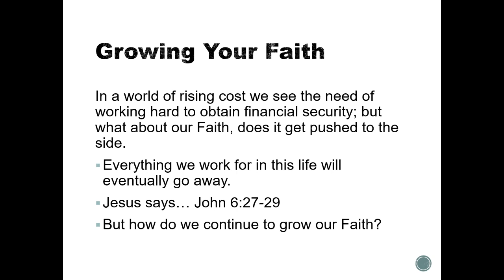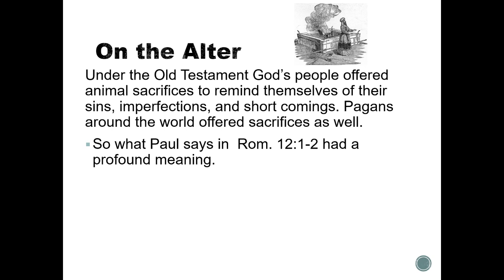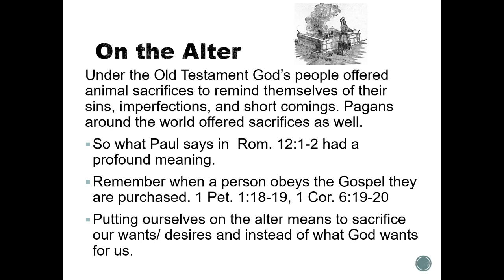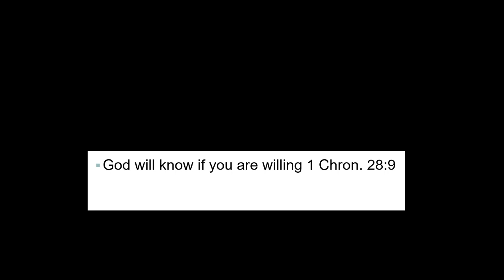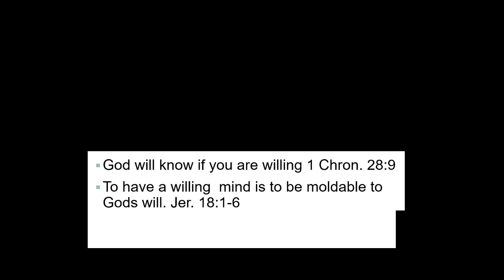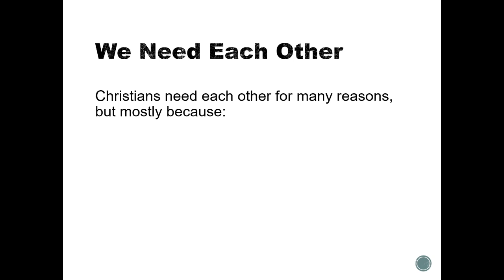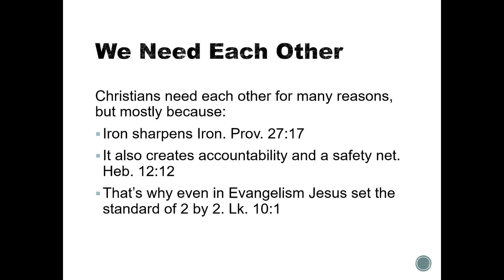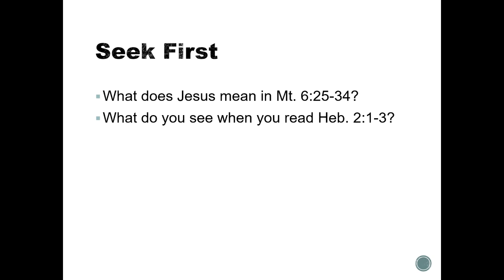Growing Your Faith